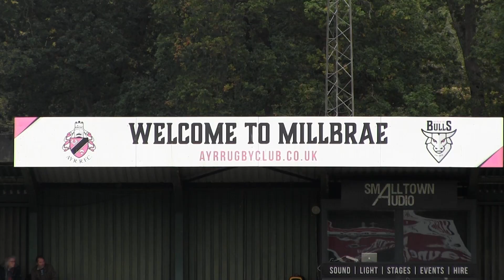AYR RFC (58) V BOROUGHMUIR (12) HIGHLIGHTS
Highlights of the Tennents national league 1 match between Ayr RFC and Boroughmuir RFC.